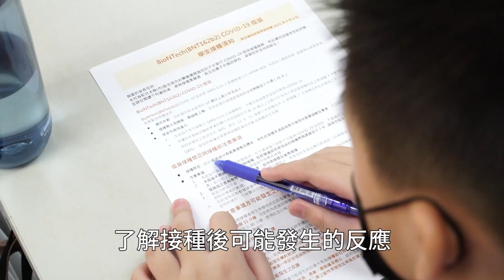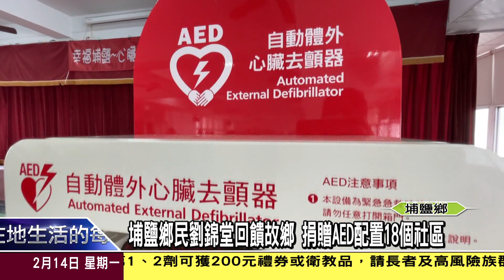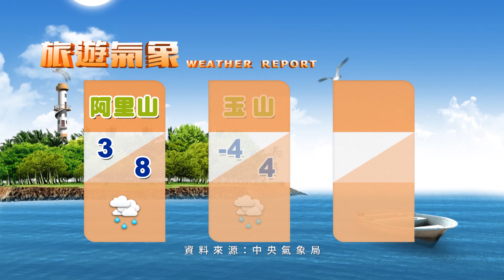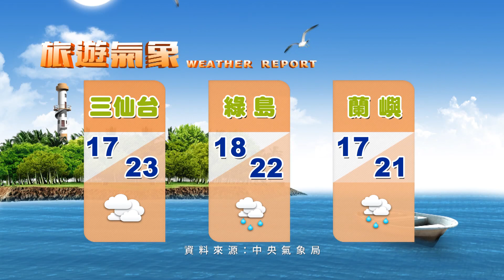1110214大彰化新聞